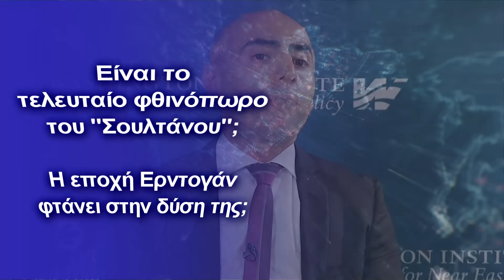Η εποχή Ερντογάν φτάνει στην δύση της;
Η εγχείρηση για καρκίνο του εντέρου πριν από λίγα χρόνια και τώρα οι φήμες που οργιάζουν για ένα σοβαρό αυτοάνοσο
Oτίτλος του βιβλίου είναι ανοιχτός σε πολλές αναγνώσεις: «Ένας σουλτάνος το φθινόπωρο». Σε αυτό ο Σονέρ Τσαγκαπτάι, διευθυντής του προγράμματος για την Τουρκία του Washington Institute προσφέρει μια ματιά στην επόμενη φάση της διακυβέρνησης Ερντογάν.

«Ο Ερντογάν αντιμέτωπος με ανεξέλεγκτες δυνάμεις στην Τουρκία» είναι ο υπότιτλος του βιβλίου  που περιγράφει με λίγες λέξεις την κατάσταση που επικρατεί στη Γείτονα: Παρά τις προσπάθειες του Ερντογάν να διατηρήσει τα πάντα υπό έλεγχο φαίνεται πλέον να μην μπορεί να ελέγξει τις εξελίξεις καθώς η οικονομία πάει από το κακό στο χειρότερο. Ταυτόχρονα οι καταγγελίες για τις στενές διασυνδέσεις του καθεστώτος με τη μαφία και το οργανωμένο έγκλημα κάνουν  πολλούς από τους ψηφοφόρους του να γυρνούν την πλάτη στον Ερντογάν ενόψει και των προεδρικών εκλογών του 2023. Γράφει ο Σονέρ Τσαγαπτάι στο βιβλίο του εξηγώντας γιατί πλησιάζει το φθινόπωρο ή καλύτερα η δύση του Σουλτάνου

Η πτώση της δημοτικότητάς του στο εσωτερικό της Τουρκίας, μαζί με την ενίσχυση της αντιπολίτευσης, οι συνέπειες της πανδημίας και η αδύναμη οικονομία της χώρας φαίνεται ότι κλυδωνίζουν τη θέση του στην εξουσία. Πώς θα αντιδράσει;

Ο συγγραφέας εξηγεί ότι πως ο Τούρκος πρόεδρος γνωρίζει πώς να πολώνει το εκλογικό σώμα για να ενισχύσει τη βάση του και πώς να χρησιμοποιεί καταπιεστικές τακτικές όταν η πόλωση από μόνη της δεν αρκεί για να κερδίσει τις εκλογές.

Ο Τσαγκαπτάι πιστεύει πως ο Ερντογάν θα παραμείνει γραπωμένος στην εξουσία με κάθε τρόπο – και με μεγάλο κόστος για τους πολίτες, τους θεσμούς και τους συμμάχους της χώρας.

Η ίδια η εικόνα του 67χρονου Ερντογάν δεν προμηνύει κάτι καλό. Τα προβλήματα υγείας που αντιμετωπίζει γίνονται όλο και πιο εμφανή, με τις φήμες για τη διαδοχή του να οργιάζουν και πολλούς να κάνουν λόγο για το «φθινόπωρο του σουλτάνου».

Τα τελευταία χρόνια στον διεθνή Τύπο είναι πολλές οι αναφορές για τα προβλήματα αυτά, τα οποία παρά τις διαψεύσεις, φαίνεται να πληθαίνουν.

Το περιβάλλον του επιμένει πως «χαίρει άκρας υγείας», όμως όλο και περισσότερα είναι τα περιστατικά όπου αδυνατεί να παραμείνει όρθιος για αρκετή ώρα, αποκοιμιέται μπροστά στις κάμερες και δείχνει να χάνει τον ειρμό του και να αναζητά λέξεις.

Υπερσύγχρονη κλινική εντός

Οι φήμες θέλουν μέσα στο νέο παλάτι που έχει κατασκευάσει στην Αγκυρα, να έχει φτιαχτεί μια υπερσύγχρονη κλινική για τη φροντίδα του από κορυφαίους γιατρούς.

Πιο έντονο ήταν το περιστατικό πριν από λίγες ημέρες όταν μιλώντας σε μαθητές, φάνηκε να χάνει τις λέξεις. Ηθελε να καλέσει τους μαθητές να πάρουν όλοι από ένα και να τα χτυπήσουν μαζί. Ωστόσο, βρέθηκε να ψάχνει να βρει την λέξη «κουδούνι» εναγωνίως. Ενας μαθητής έσωσε την κατάσταση, λέγοντάς του: «Θα πάρουμε αυτό το κουδούνι».

Η εικόνα δεν είναι ωραία για τους πολίτες μιας χώρας που βρίσκεται σε βαθιά οικονομική κρίση με τον πληθωρισμό να έχει πλήξει τα περισσότερα νοικοκυριά.

Στο κυβερνών κόμμα ΑΚΡ έχουν αρχίσει ήδη οι συζητήσεις – ποτέ όμως επίσημα – για το ποιος θα μπορούσε να είναι ο πιθανός διάδοχός του, με τα ονόματα του υπουργού Εσωτερικών Σουλεϊμάν Σοϊλού και του υπουργού Αμυνας Χουλουσί Ακάρ να ακούγονται περισσότερο.

Εν μέρει και στο πλαίσιο αυτό, ο Ακάρ τον τελευταίο καιρό επιστρέφει στις ακρότητες εναντίον της Ελλάδας, αμφισβητεί την κυριαρχία των ελληνικών νησιών, ζητά την αποστρατιωτικοποίησή τους και ανακοινώνει τη συνέχιση των ερευνών στην Ανατολική Μεσόγειο.

Ουσιαστικά επιμένει στην προώθηση του νεοπαγούς και άκρως επεκτατικού σχεδίου της «Γαλάζιας Πατρίδας» στο Αιγαίο και στην Ανατολική Μεσόγειο.

Ολα αυτά συμβαίνουν ενώ η αντιπολίτευση δείχνει να ενισχύεται μετά τις νίκες της σε μεγάλα αστικά κέντρα όπως η Κωνσταντινούπολη και η Αγκυρα, η εκλογική βάση του ΑΚΡ να μειώνεται και η δημοτικότητα του Ερντογάν να πέφτει, ενώ ο πρόεδρος καλείται με τις επιλογές του να πρέπει να διατηρήσει πολύ εύθραυστες ισορροπίες μεταξύ της συμμαχίας του με τον ρώσο πρόεδρο Βλαντίμιρ Πούτιν (που μοιάζει όλο και περισσότερο με λυκοφιλία) και τη συμμετοχή της χώρας του στο ΝΑΤΟ.

Αναζητεί διεθνή ρόλο

Τον τελευταίο καιρό, με αφορμή τη σχέση που έχει με τους Ταλιμπάν στο Αφγανιστάν και την ευκαιρία που του δίνεται μέσω αυτής της σχέσης να ενισχύσει τη θέση του με τις ΗΠΑ...